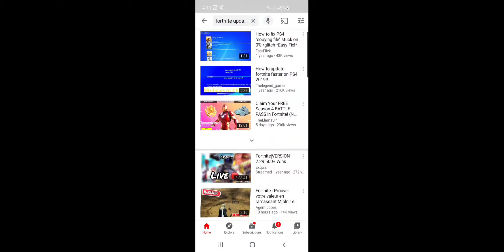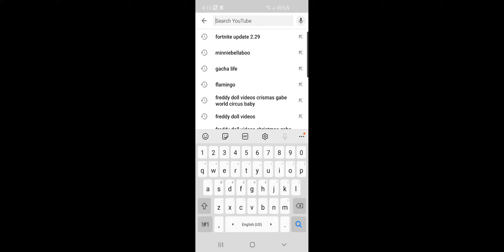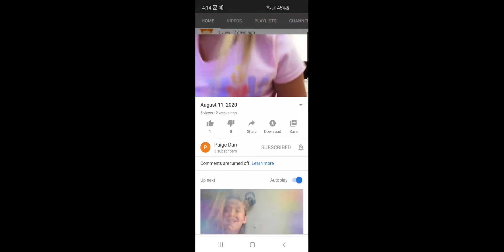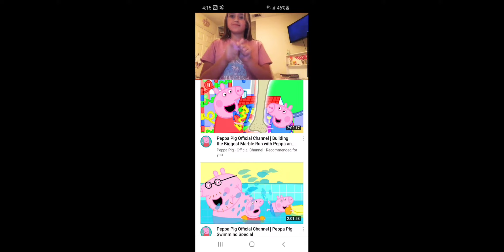playinf mine craft